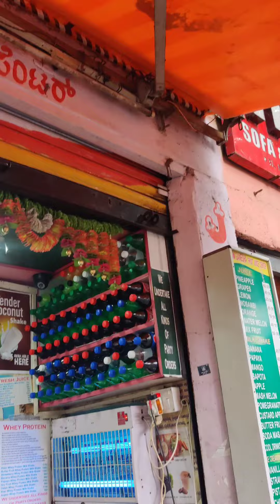A Short Vlog Of Juice Centre🍷🥤🤤😍 Refreshing DrinksFood Ka Jahan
Assalamu Alaikum Foodfam

A Short Vlog Of Juice Centre , Refreshing Drinks 🤤😍Food Ka Jahan